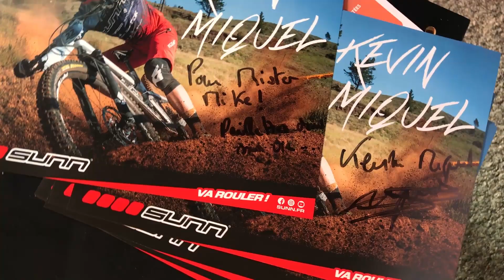SUNN - Roc d'Azur Edition 2019 Merci !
Merci à tous d'être venu nous voir au ROC D'AZUR 2019 !
SUNN